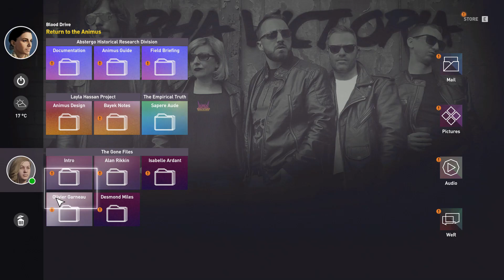ASSASSIN'S CREED ORIGINS Walkthrough Gameplay Part 3 (AC Origins)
Assassin's Creed Origins Gameplay Walkthrough Part 3 includes a Review, Prologue and Campaign Main Mission 3 for PC. My Assassin's Creed Origins Gameplay Walkthrough will feature the Full Game Story Campaign.  This AC Origins Gameplay Walkthrough will include a Review, all Missions, Quests, Bosses, New Gameplay, Legendary Armor, Legendary Weapons, Single Player, Legendary Armor and Weapons and more until the Ending of the Single Player Story!

This is my Facebook page any upcoming scrim and tournament will be announced here.